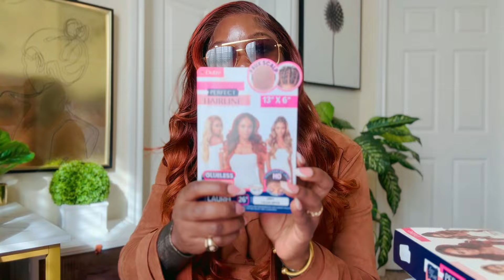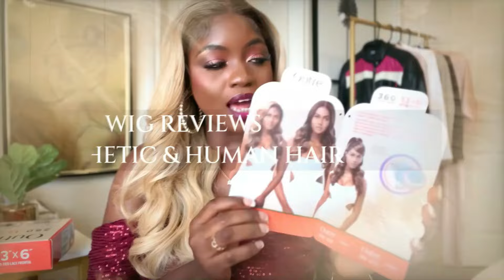Outre Perfect Hairline HD Lace Front Wig Laurel| Detail Install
Blessed day my Beautiful people. It’s a blessing to be alive and health. Hope you and your family are doing well by the grace of God.
Today’s video is Outré Perfect Hairline | LAUREL | Amazon
If there is anything you would like to know just ask down below 👇🏾 in the comment section.

Brand: Outre
Style: Laurel
Color: DRFFCAJUNSPICE

 / chantalbsama

 • Life Update: DevOps Engineer, US Citi...

• Rice water + Vitamin for hair growth.

• volgs : Motherhood Dairies-3 Birth...

 • EASY WASH DAY ROUTINE FOR BLACK KIDS ...

Ethnicity: Cameroonian
MUSIC
EDITING
Wondershare Filmora13